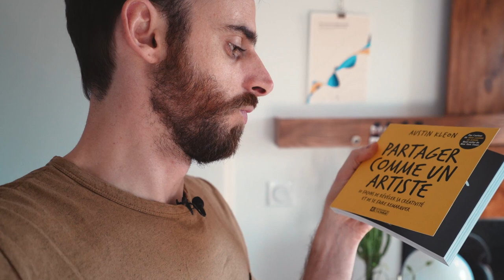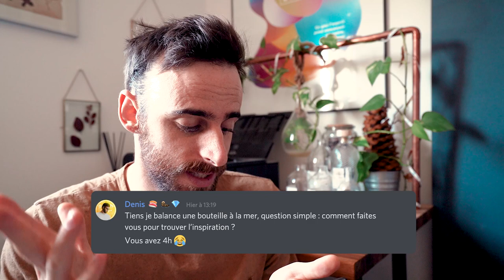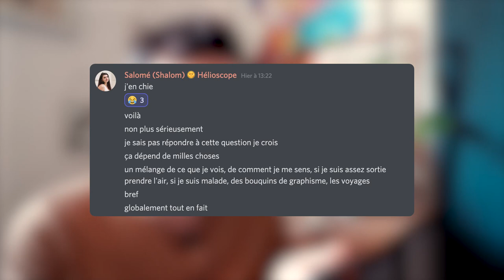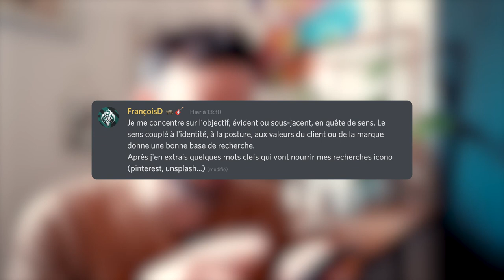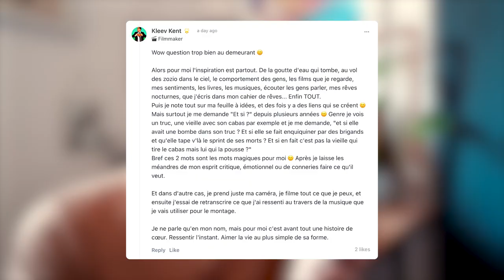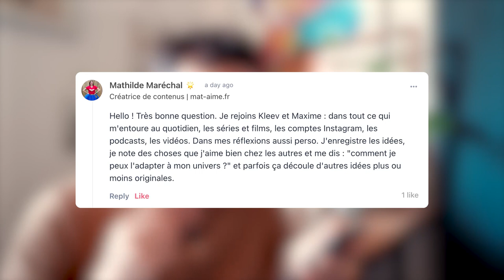Comment trouver l'inspiration ?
J'ai adoré faire cette vidéo, j'espère que vous allez l'aimer aussi !

Bisous